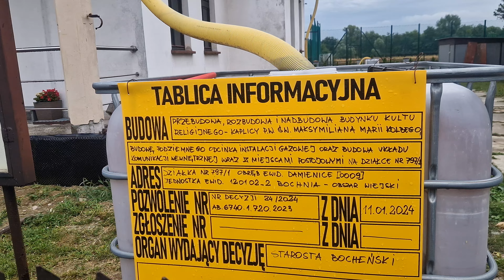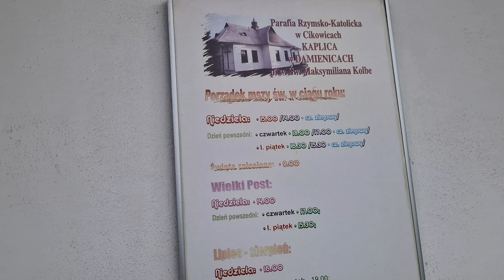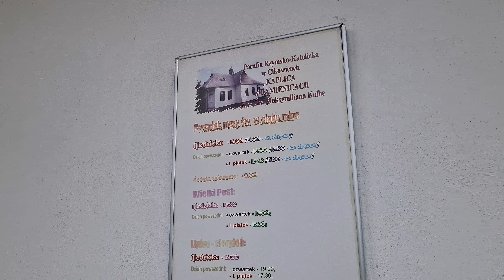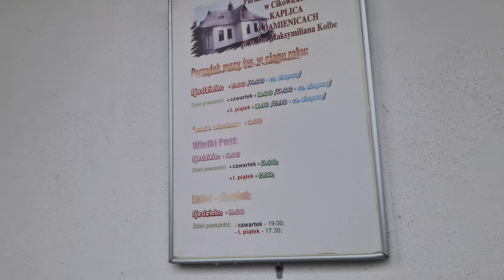kaplica w Damienicach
Rozbudowa Kaplicy w Damienicach
wspólnota parafialna wkroczyła w nowy, ekscytujący etap. Planujemy rozbudowę  kaplicy w Damienicach, która od lat służy jako miejsce modlitwy.
 To nie tylko rozbudowa fizycznej przestrzeni, ale także wzrost i rozwój  wspólnoty.
Ksiądz Proboszcz i Rada Parafialna